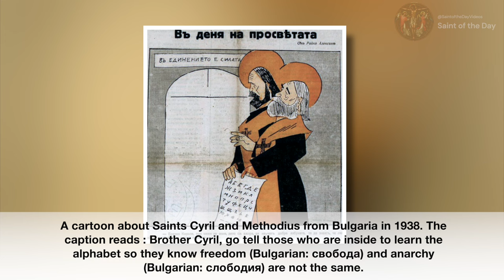Saints Cyril and Methodius - July 7th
Saints Cyril & Saint Methodius
Apostles to the Slavic Nations

July 7th

Died: 867 and 887

Prof. Plinio Corrêa de Oliveira.The Saint of the Day. "Saints Cyril and Methodius, July 7". Tradition in Action. Accessed July 6th, 2023.

National Today. Accessed: July 6th, 2023.

Wikipedia.Cryil and Methodius. July 6, 2023.

Butler, Alban Father. "Butler's Lives of the Saints: Volume 3",Complete Edition". "July". "Ss. Cryil and Methods" . Maryland: Christian Classics, 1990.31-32